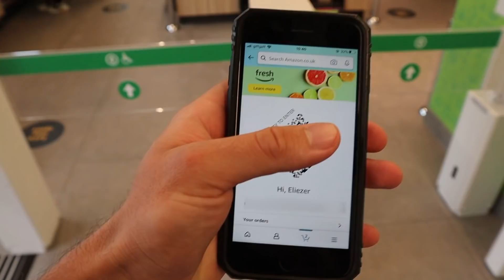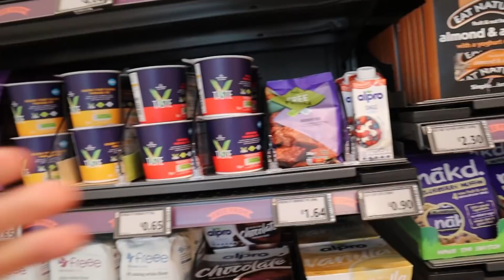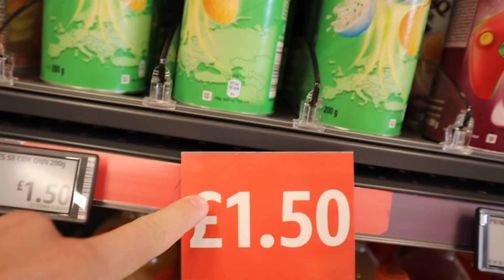O Mundo Tá Mudando... E Isso me Assusta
Pode fazer um comentário lá no canal da bang em qualquer um dos dois! xD